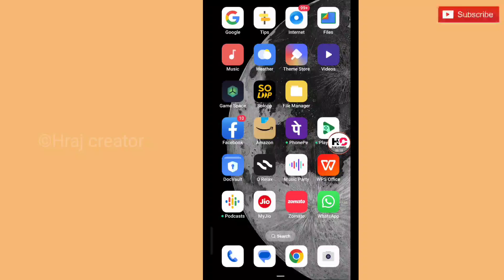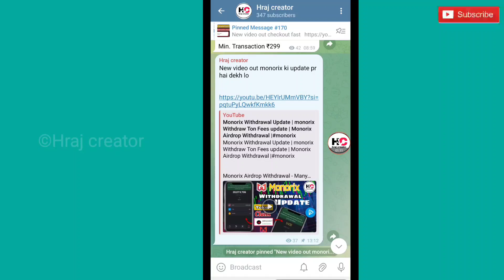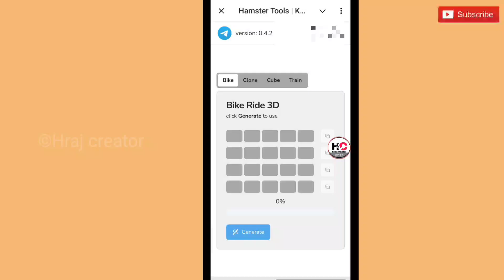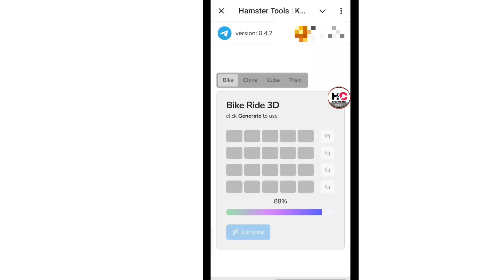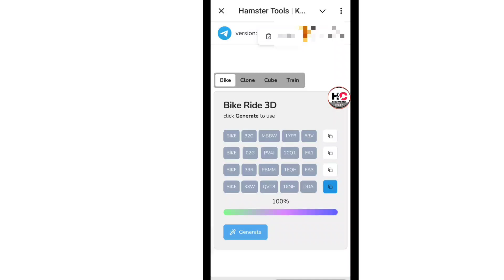Hamster Kombat New Game Key | HAMSTER Unlimited key 🗝️ | Hamster New game tricks code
crypto currencies
crypto currencies project
hamster kombat
daily combo
daily cipher hamster kombat hamster kombat mini game hamster kombat mini game today
hamster kombat daily cipher hamster kombat listing update

hamster kombat
hamster kombat daily cipher hamster kombat withdrawal money
hamster kombat airdrop task
hamster kombat redeem key
get unlimited key Hamster kombat
hamster kombat airdrop date
hamster kombat airdrop claim

Fairuse in a use permitted by copyright statute that might otherwise be infringing.